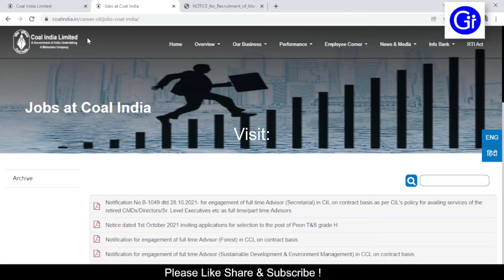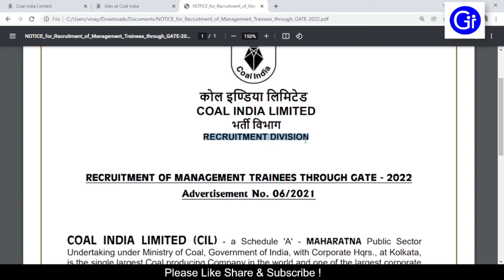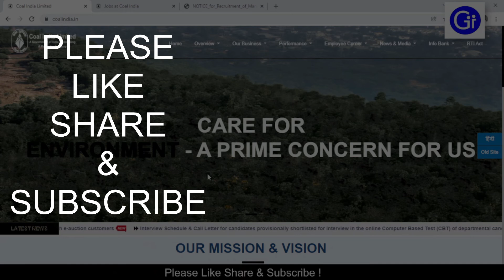CIL (COAL India) Recruitment Through Gate 2022 Out - PSU through GATE 2022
In this video, we are talking about CIL (COAL India) Advertisement released for recruitment through GATE 2022.

Advertisement:
Gate Helpline helps you in gate notifications, PSU, previous year papers, gate admit card, gate cutoff marks, gate results, scorecard, gate helpline number etc Gate Helpline provides a unique feature of Question Answer Discussion.